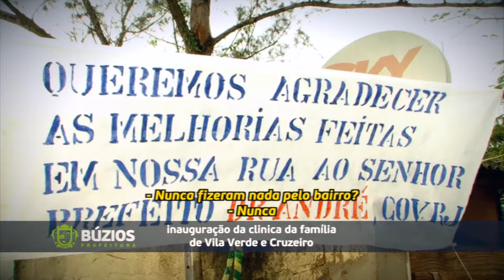Clínica da Família Olavo da Costa - Vila Verde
No ultimo dia 20 de junho, o Prefeito de Búzios, Dr. André Granado, e o Governador do Estado do Rio de Janeiro, Luiz Fernando Pezão, inauguraram a primeira Clínica da Família do município, que funciona no bairro Vila Verde.